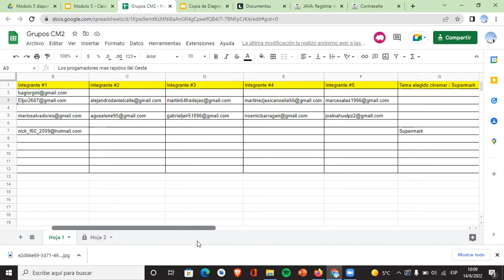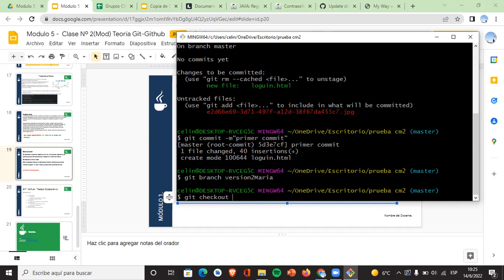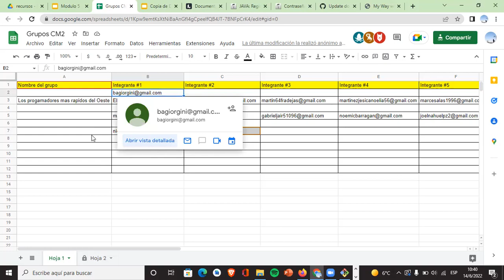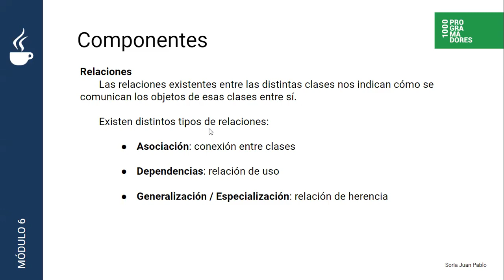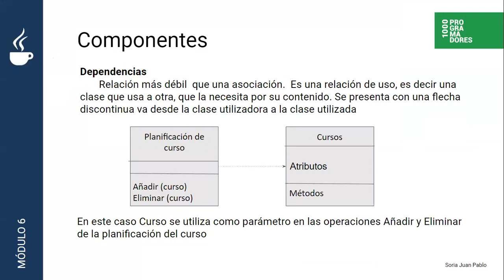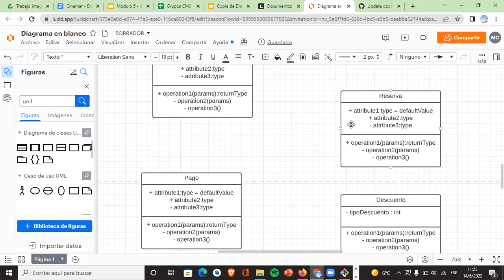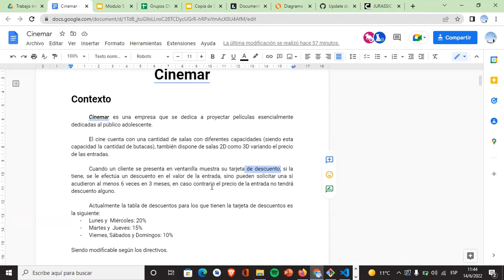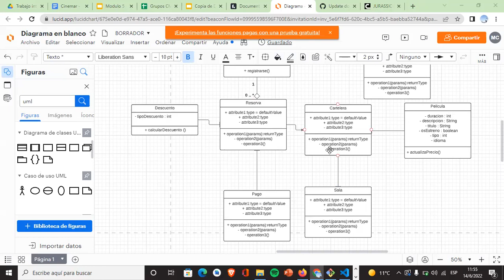Clase Nº 25 - Comisión Nº CM2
Profesora: María Colque
Martes y  Jueves de 10 a 12 hs
Clase 14/06/2022